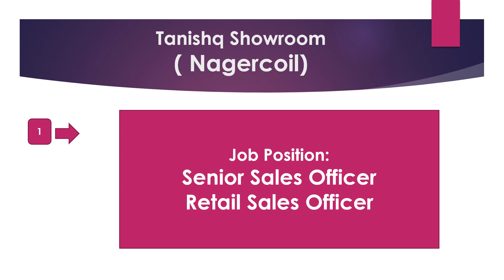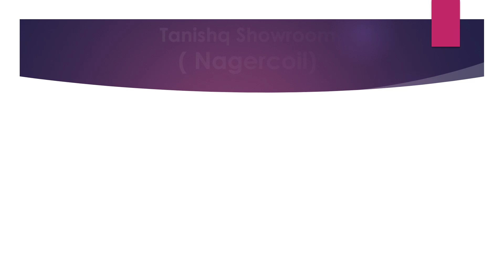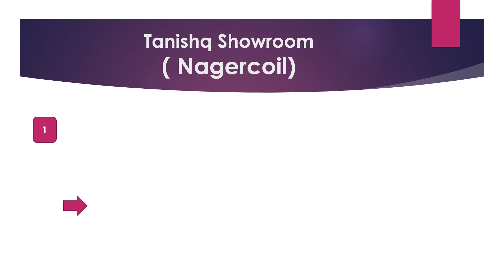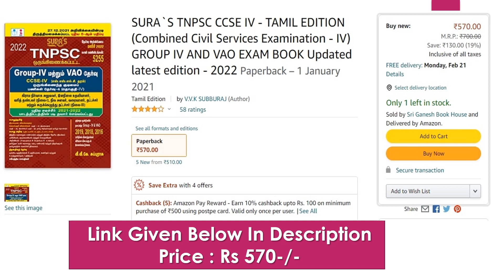Kanyakumari Jobs Recruitment - 4|Jobs In Kanyakumari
Kanyakumari Jobs Recruitment - 4
Jobs In Kanyakumari

SURA`S TNPSC CCSE IV - TAMIL EDITION (Combined Civil Services Examination - IV) GROUP IV AND VAO EXAM BOOK Updated latest edition - 2022 Paperback – 1 January 2021